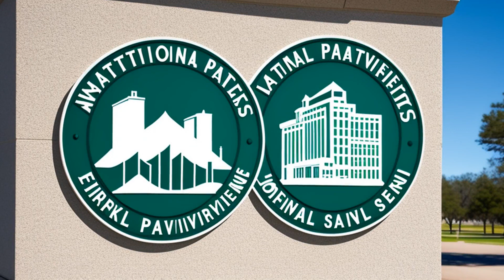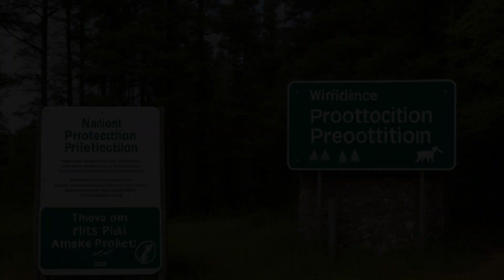Mausolf v. Babbitt (1997) Overview | LSData Case Brief Video Summary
The case is about the closing of specific trails, lakeshores, and lakes to snowmobiles and other motorized vehicles in Voyageurs National Park for wildlife-management purposes due to incidents of take by the harassment or harming of gray wolves. The Snowmobilers sued the Secretary of the Interior, alleging that the closures were arbitrary, capricious, and in violation of the Endangered Species Act (ESA) and the Administrative Procedure Act (APA). The court found that the government had failed to adequately explain the reasons for the closures, and the evidence was insufficient to establish that curtailing snowmobiling would improve the condition of the gray wolf population.

Mausolf v. Babbitt (1997)
125 F.3d 661